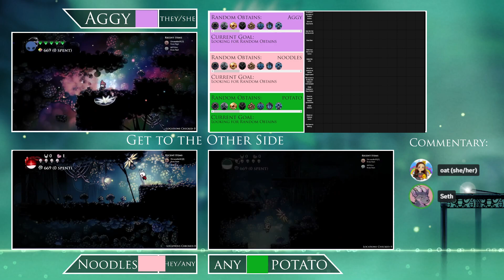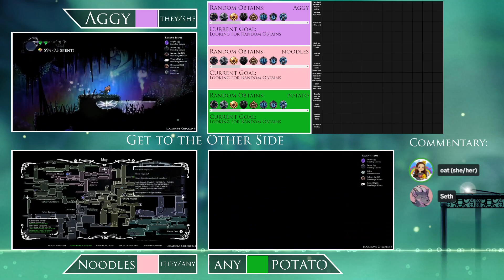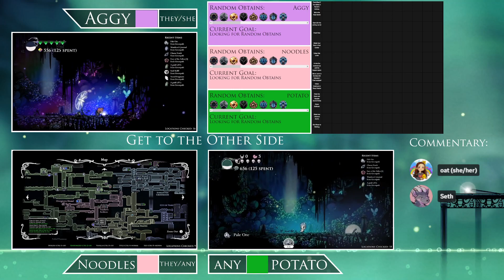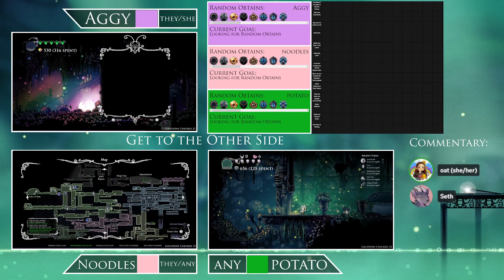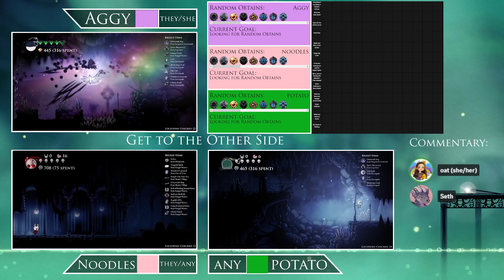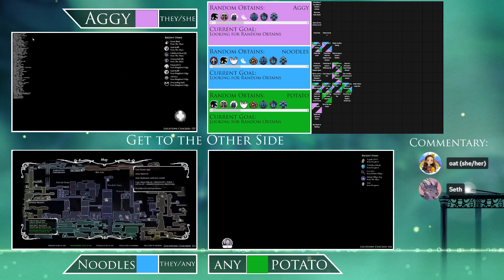3-Player GTTOS | Rando Day | Hollow Knight 7 Year Anniversary Celebration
3-player Get To The Other Side